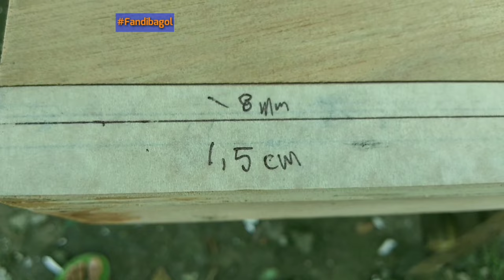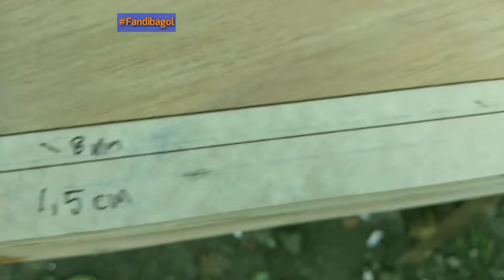Cara pasang rel dan roda orange pintu sliding, _385 rel as 107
cara memasang 385 rel  as 107
tutorial cara pemasangan rel 385 rel as 107
menggunakan roda sliding orange / oren.
inilah cara pemasangan pintu lemari sliding atau pintu geser menggunakan roda sliding orange.